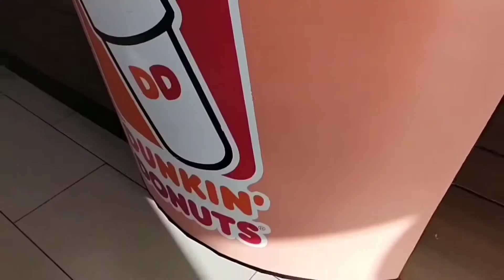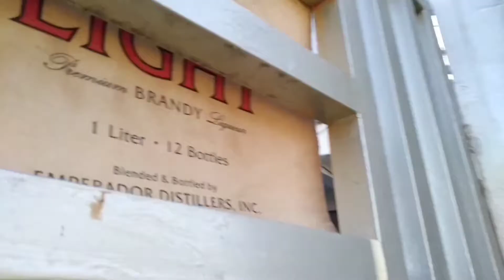Fliptrip - Pa kalkal tambutso at Meet up with Jaykur "Kuryots' ( day 5/1 )